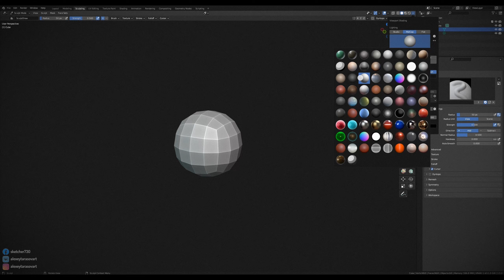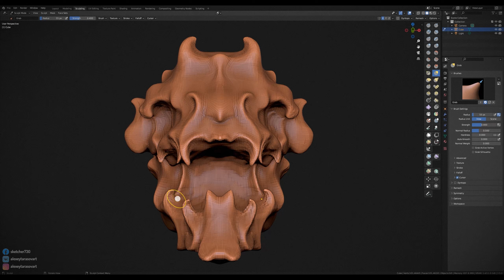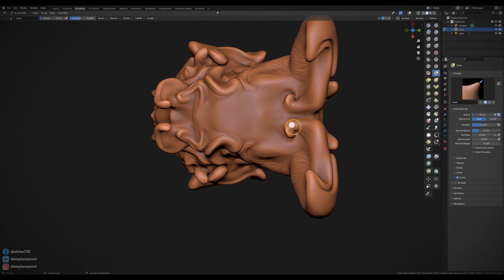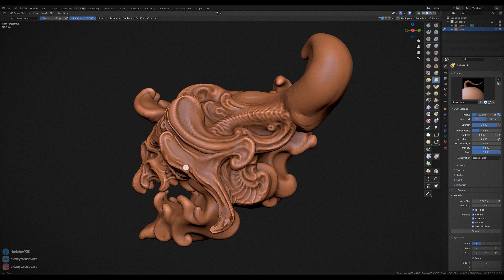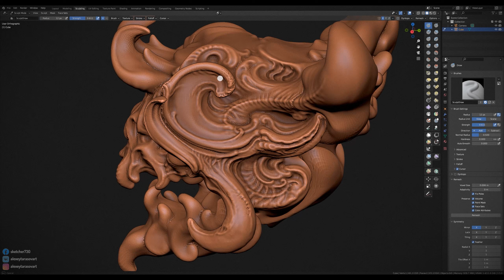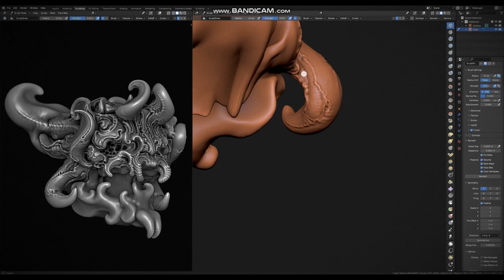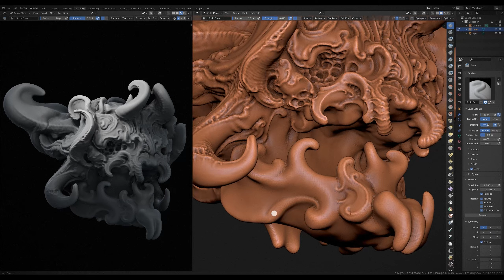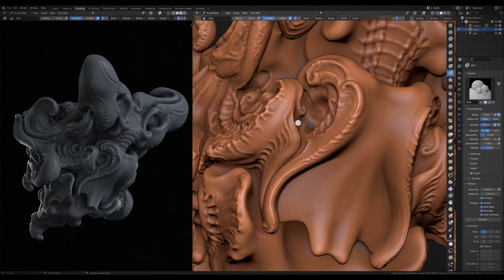JEWELRY SCULPTING - Blender 4.0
In this video I show how I approach the process of sculpting jewelry in Blender. The whole process is just freehand, a fantasy from my head, without preliminary development of a sketch... Therefore, in the video itself you can see how I sometimes hang over thinking about the next step in design development)